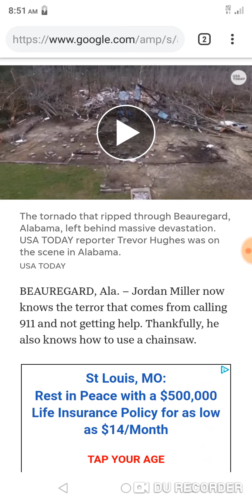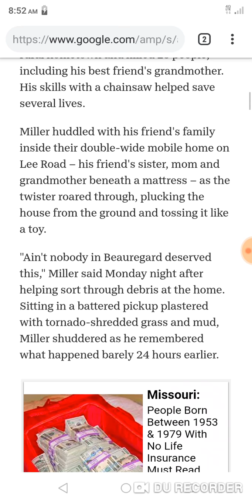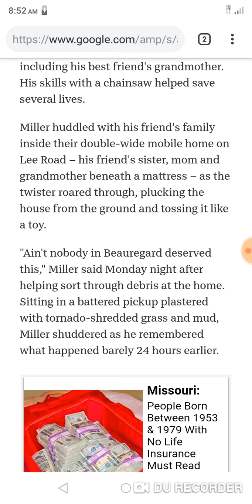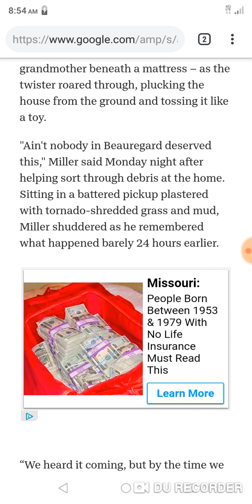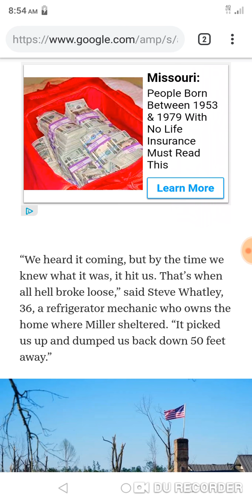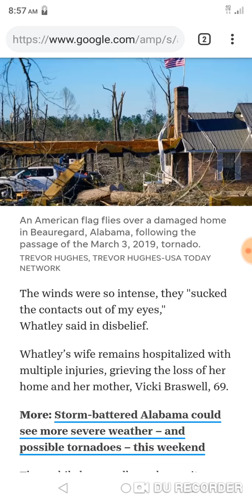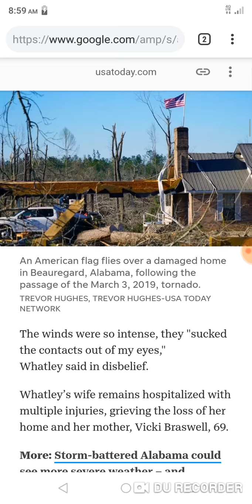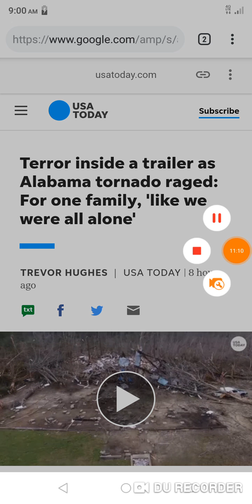Alabama tornado Judgement